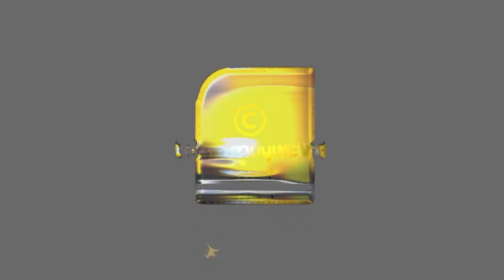കോഴിയാണോ കോഴിമുട്ടയാണോ നല്ലത്? നിങ്ങൾ ഈ കാര്യങ്ങൾ അറിഞ്ഞിരിക്കണം | HEN